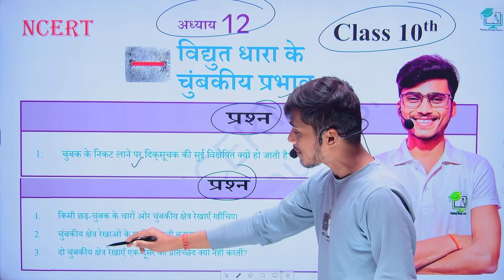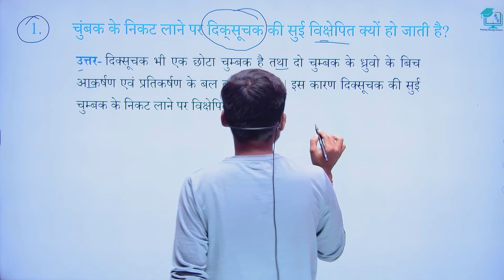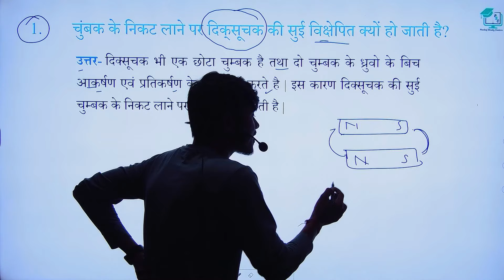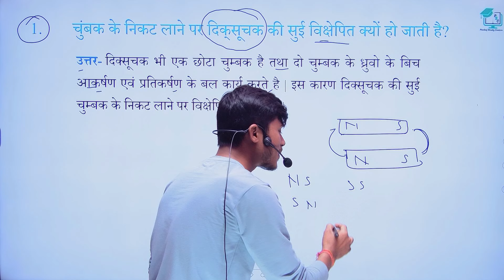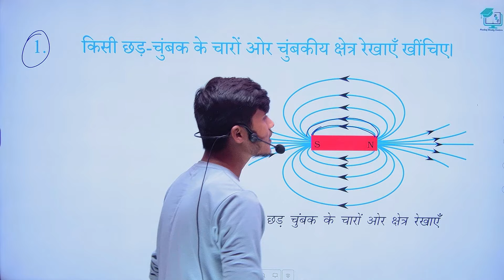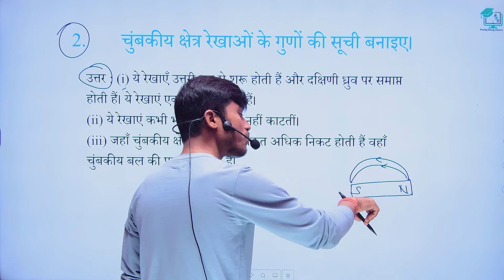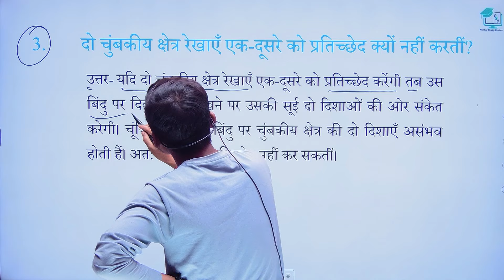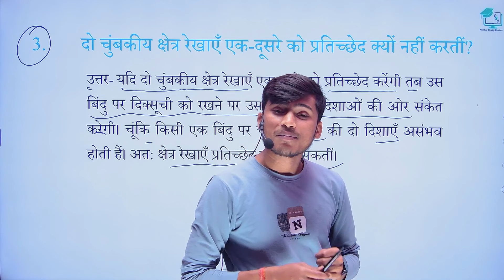Vidyut Dhara ke chumbkiya Prabhav class 10th page ke Question Answer by pankaj sir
About video
1.Ncert physics class 10th chapter 12 Question Answer
2.vidhyut dhara ke chumbakiye prabhav class 10th Question Answer
3.science class 10th vidhyut dhara ke chumbakiye prabhav
4. magnetic effect of electric current revision
5. vidyut dhara class 10th in hindi
6. vidyut dhara class 10 numericals
7.